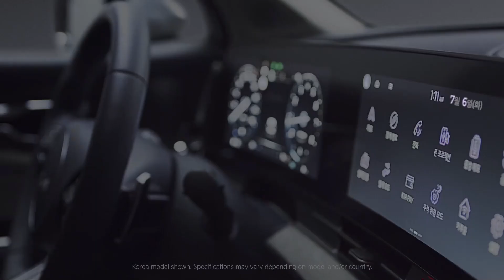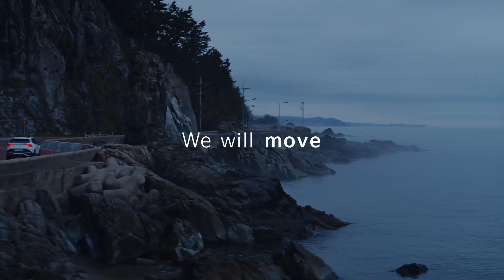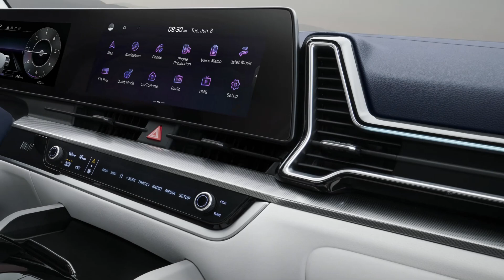KIA Sportage 2022 - Closer Look to the New Compact SUV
New KIA Sportage 2022 is already shown, but today there are much more pictures with videos of interior and exterior have been revealed. Let's take a closer look of how the new compact SUV looks like.

Also some Kia Sportage 2022 specs were announced.

Depending on spec and model, new Sportage rides on 17-inch, 18-inch or range-topping 19-inch wheels, with a choice of seven different alloy designs, colors and finishes.

The all-new Sportage’s intelligent interior space, which combines practicality, functionality and versatility, is underpinned by a compact wheelbase of 2,755mm, a width of 1,865mm, length of 4,660mm and height of 1,660mm. This has resulted in a package that is class-leading for legroom, headroom and luggage capacity. The all-new Sportage offers 1,050mm legroom for second-row passengers and 1,000mm headroom, while luggage capacity is 637 liters (VDA). To maximize convenience, the rear seats can fold down with the simple press of a button, allowing for a flat cargo space to be created seamlessly and quickly.

From launch, a high-tech 1.6-liter TGDI powertrain will be offered in the all-new Sportage line-up, generating 180PS and 27.0kgf.m torque.

Also included in the launch line-up is a new and highly efficient R2.0-liter diesel engine featuring an advanced variable geometry turbocharger that helps it to develop 186PS and 42.5kgf.m torque.

The 1.6-liter TGDI engine is mated to a 7-speed dual-clutch automatic transmission (7DCT), while a 6-speed manual transmission is also available. The new R2.0-liter diesel engine comes with an extensively re-engineered 8-speed automatic transmission.

There is shown a version for Europe and Asian market, but for USA the new model will be announced later.